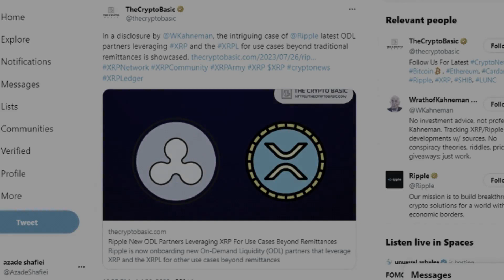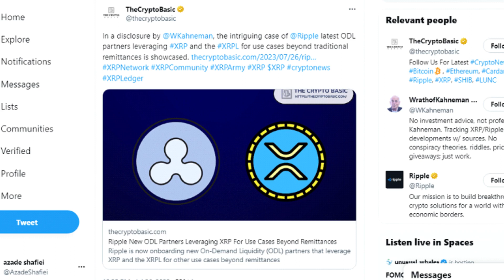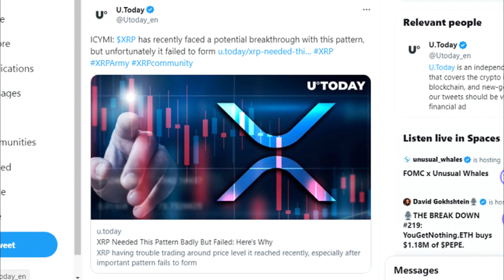⚠️RIPPLE/XRP's GREAT Potential Beyond Remittances⚠️XRP/RIPPLE NEWS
One of XRP/Ripple's notable ODL partners, Nutrisource, an agricultural company based in Singapore, has made significant strides in empowering farmers in sub-Saharan Africa through technology-driven solutions. Nutrisource has collaborated with Ripple's ODL and the FarmSanta app to provide farmers with real-time access to vital financial inputs and transparent price discovery for their produce. This functionality is especially valuable for farmers who previously struggled to obtain price information.
The expansion of Ripple's services to cater to corporate customers like Nutrisource signifies Ripple's commitment to evolving in response to customer needs. This transformation in Ripple's approach was driven by the desire to address the limitations of the legacy financial system across multiple use cases. The unfolding narrative of Ripple's ODL partners leveraging XRP for trade and agribusiness heralds a new era for the cryptocurrency's utility, diversifying its use cases and strengthening its position as an essential component of financial infrastructure.